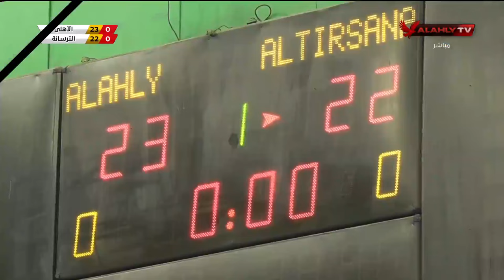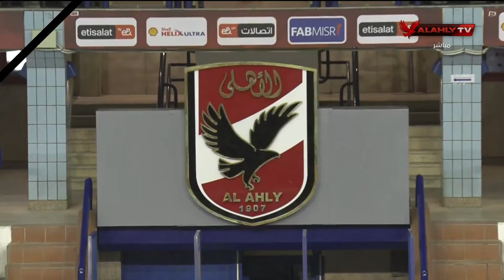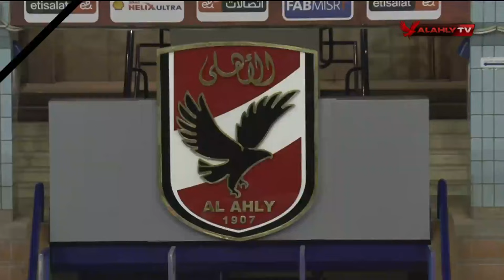المباراة كاملة | الأهلي والترسانة بطولة الدوري لكرة الطائرة رجال | 16-12-2023